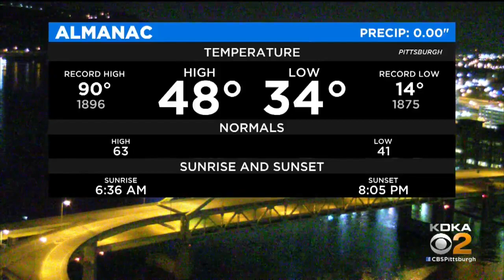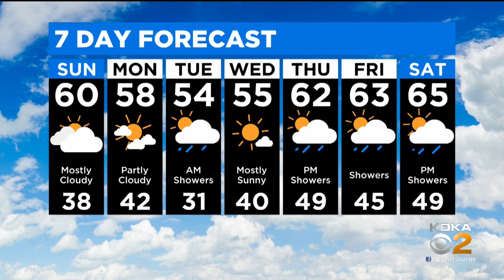KDKA-TV Weekend Forecast (4/18)